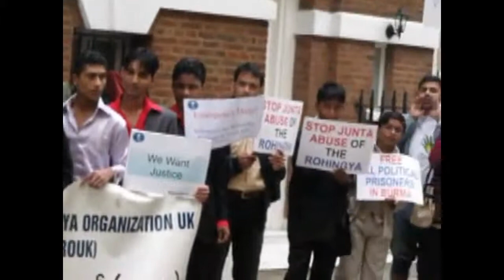BROUK-Demonstration in London ,UK .wmv